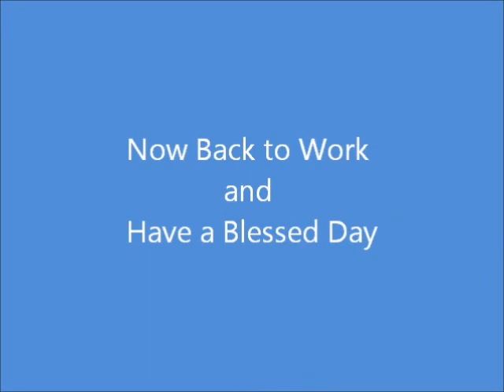Meet the animals - Buttercup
Meet Buttercup the potbellied pig